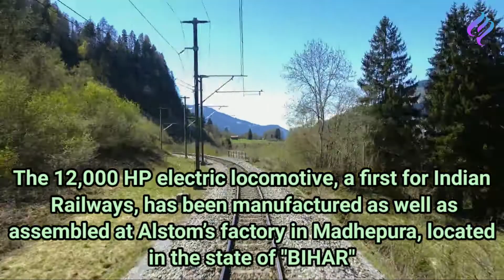बिहार भारतीय रेलवे के लिए सबसे बड़ा विनिर्माण केंद्र बन गया है | WAG 12 electric locomotive Engine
बिहार भारतीय रेलवे के लिए सबसे बड़ा विनिर्माण केंद्र बन गया है

A brief history of WAG12 electric locomotive Engine:-

The origins of WAG-12 can be traced back to a railway project approval in 2006, but no progress was made in the months that followed.In June 2008, the Ministry of Railways invited bids from global firms to design and develop the locomotives. The initial deal was to set up a new electric locomotive factory at Madhepura, Bihar to build and maintain 660 high-horsepower locomotives in a joint venture where Indian Railways would hold a 26% stake and the bidder 74%. This would have been the first foreign direct investment in the fully state-owned railway sector of the country. This invitation received bids from General Electric, Alstom, Bombardier, Siemens, China CNR, and CSR Corporation Limited. The number of locomotives to be built was also increased from 660 to 800. The Research Design and Standards Organisation published a specification in June 2013, detailing the capability requirements for an eight-axle locomotive intended to be used on Eastern Dedicated Freight Corridor (EDFC). It was not until November 2015, however, that Alstom was finally awarded the contract to build the locomotives

more to know about WAG12---

The locomotives are being supplied under a €3.5bn contract awarded in 2015 by a joint venture of India’s Ministry of Railways and Alstom. The contract includes 11 years of maintenance and the construction of a manufacturing plant at Madhepura in Bihar state, which has a production capacity of 120 locomotives per year, and two depots. The depot at Saharanpur has already opened and the one in Nagpur is still under construction. The locomotives were designed at Alstom’s Engineering Centre in Bengaluru.